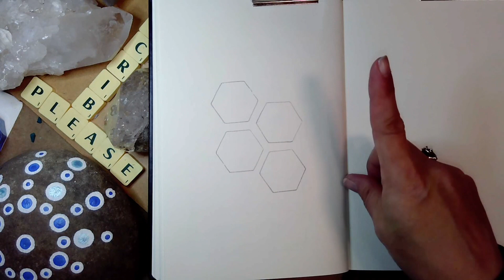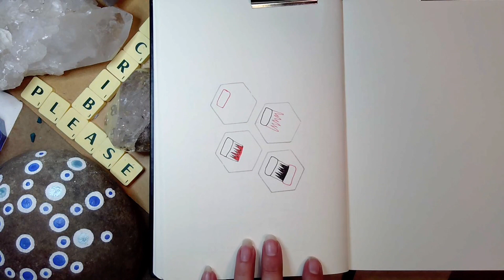Inktober 2022 Day 23: Alitos zentangle pattern tutorial: Short Snappy Stepout with ASL Sign Language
Alitos : A Snappy Stepout Tangle Tutorial - Kia Ora from NZ!  This video offers you a Mindful Moment with KiaOracle...

INKtober in the Zentangle community can be celebrated using tangles... The Day 23 prompt for 2022 is Alitos, a tangle deconstructed by Claudia Pbn V, CZT. This is a new-to-me tangle, but it feels like an old friend already. I love how the tangle works as a fragment, and you can monkey around with metapatterns simply by rotating your work as you go... So many possibilities with this cool tangle, so glad to meet it!

The ASL fingerspelling practice at the end is my way to "talk" without using voice in the video... I hope it works. It's tricky to figure out which direction to point my hands when I am videoing from the top. Should the hands face the camera, or the book? Does anyone have a comment on what is easiest to read, or "proper?" If so, please let me know!!! I'm curious...

More information about Zentangle Method, created by Rick Roberts and Maria Thomas, can be found at Zentangle.com -

Inktober Tangles 2022 is hosted by Seven Forests Five Rivers. Information about this lovely studio is available

Consider using inktobertangles2022, the official hashtag of this year's excitement - even if you are participating well after the event!!

I enjoy videos and music which do not have voices. I enjoy making "voiceless videos" to step out the inktober tangle prompts for the year... Tell me what you think, or if you have an idea you want to see...

Kia Kaha